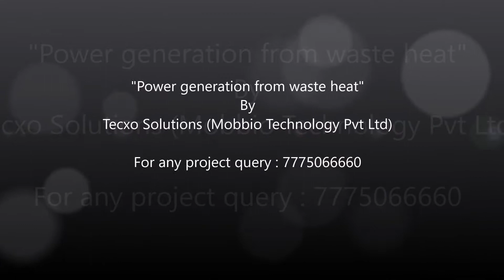Thermoelectric Power Generation Using Waste-Heat Energy as an Alternative Green Technology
In this project a mechanical arrangement is made. Use of embedded technology makes this system efficient and reliable.
This invention relates to the Internal Combustion Engine. Among all research directions, waste heat recovery (WHR) is most concerned, due to the widespread existence and high accessibility of suitable resources.
While there are a number of devices to fulfill WHR, thermoelectric generator (TEG) has been utilized in most automotive applications. A thermoelectric power generator is a solid s device which waste heat energy into electrical energy .

Worried about Engg. Projects? Tecxo Solutions (Mobbio Technology Pvt ltd ) will always helps students for their projects from last many years. And serves best among all. We gives you the most affordable projects for all branches and domain.
If you need such type of innovative projects within your budget,
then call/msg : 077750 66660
We provide : Project model + PPT + Synopsis + Thesis / Report + project guidance + Project Video + Shipping + Data CD +company certificate.
Tecxo Solutions (... in search of innovations)

Advance project for Mechanical students, Advance project for electronics students, # Smart Project for engineering students, Best Final Year Project, # Best Diploma Project, # Best Mechanical Project, Mechatronics Project , New Concept Of Mechanical Projects.